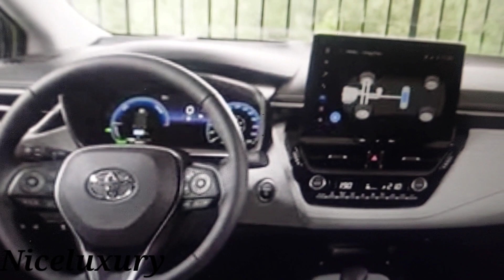Toyota Corolla sedaan-Niceluxury proovisõit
Song: Nelly Furtado - "Say It Right"
Uuenunud Corolla sedaani puhul on uuendusi pea võimatu märgata, see eest on aga tegu ustava sõidukiga, kes ei vea kedagi alt juba üle 56 aasta.